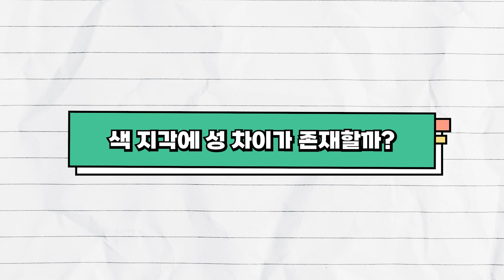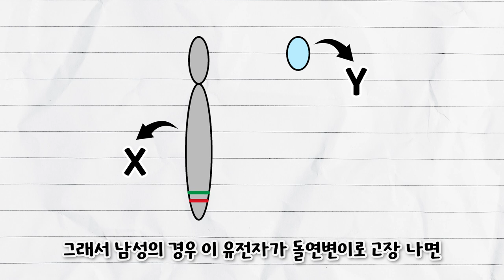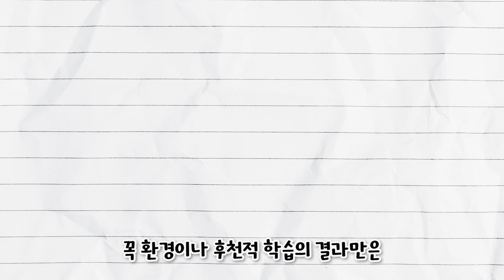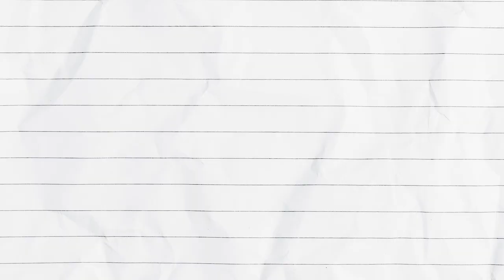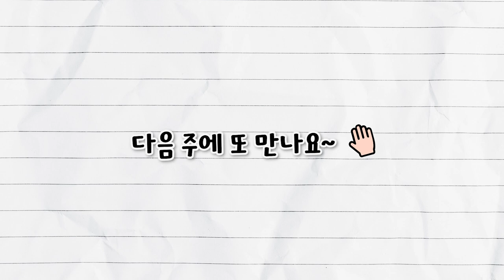[질문과 토론의 과학 #3] 🎨👀색은 어떻게 인식될까?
[오늘의 주제]
- 색은 어떻게 인식될까?
- 색 지각에 성 차이가 존재할까?

[패널소개]
▶최철희 _ 카이스트 바이오및뇌공학과 교수
▶석현정 _ 카이스트 산업디자인학과 교수
▶정용 _ 카이스트 바이오및뇌공학과 교수
▶엄지혜 _ 아나운서